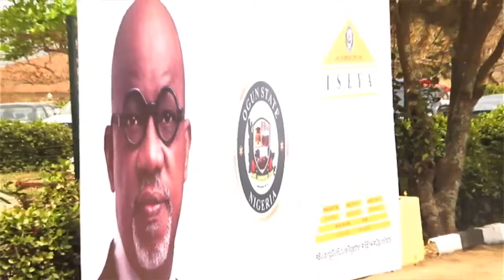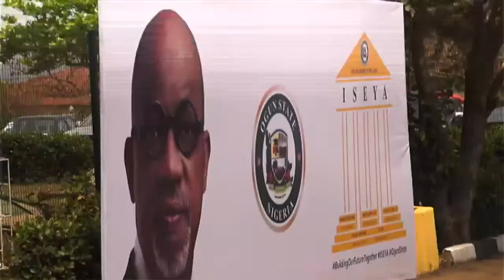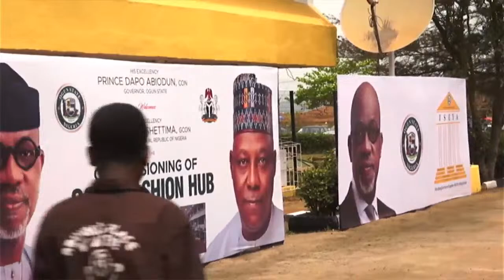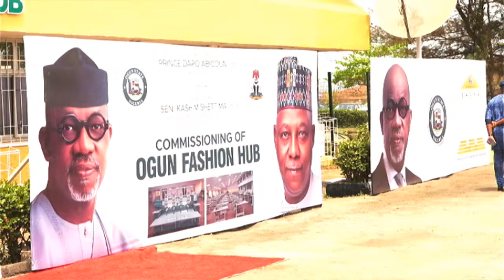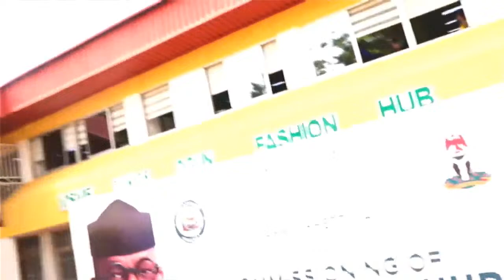OGUN MSME FASHION HUB BY THE VICE PRESIDENT, SENATOR KASHIM SHETTIMA